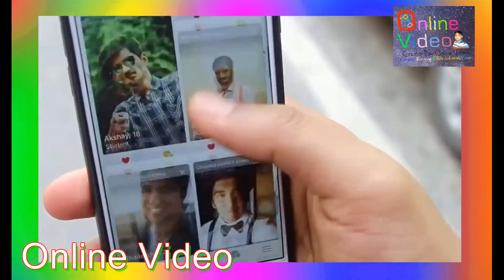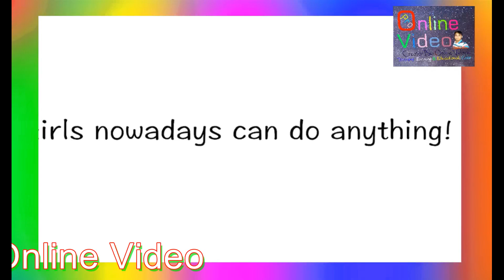বর্তমানে মেয়েদের অবস্থা যা হয় - Best Funny Video - 2018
A True Love Story It was spring of 2017 and John was visiting his family. He met Samantha alias Sam at the Starbucks and exchanged greetings over a meeting arranged by common friends. Only within a few hours of meeting and conversing, John could p...